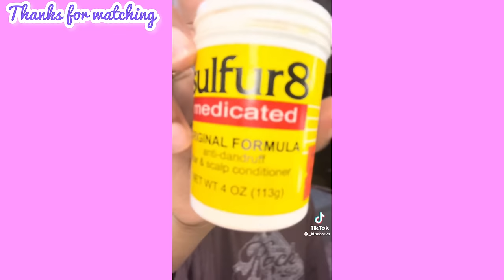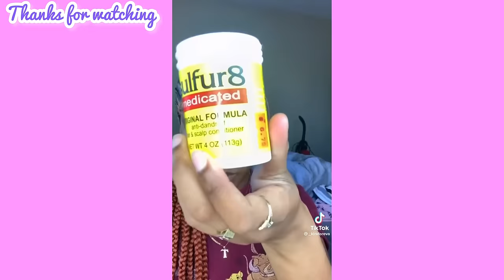WATCH ME DO MY BRAIDS COMPILATION ❤️‍🔥💟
braiding hair
detangle comb
styling gel
hair growth oil
xtreme styling gel